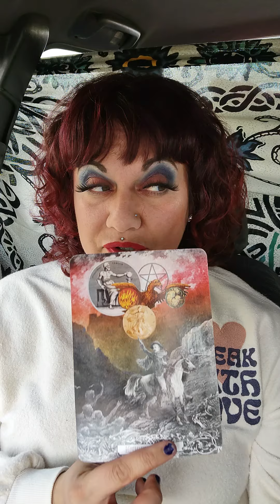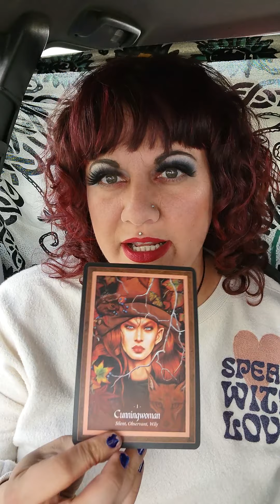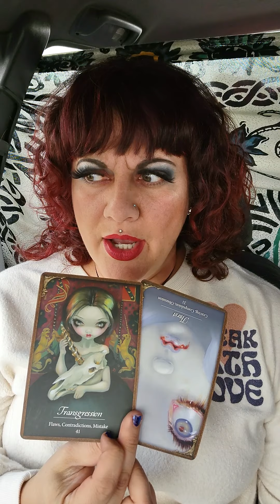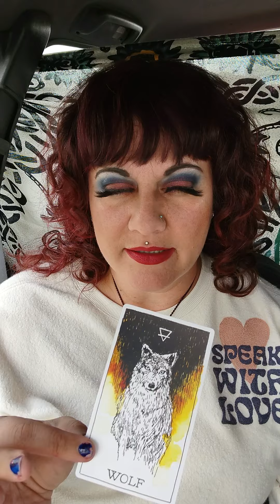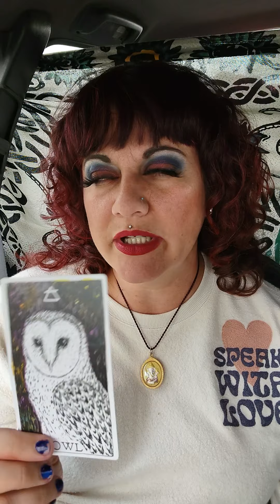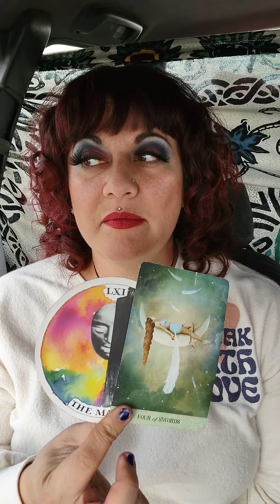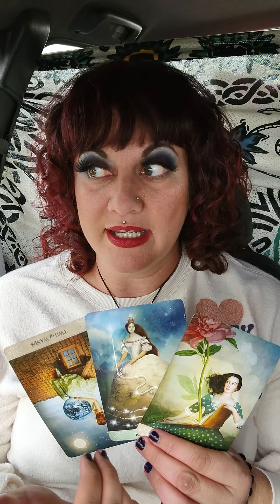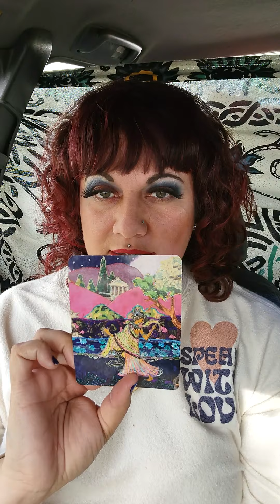Pisces TAROT Reading - Take Time to BURN off Destructive Habit! Very PASSIONATE Energy!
This is a Tarot Reading for the sign of Pisces Sun, moon, or rising, or anyone drawn to this message.  Don't forget to watch other videos, for other signs in your chart.

For my other Youtube Channel where you can learn about having the Best Life, Escape Death, etc.